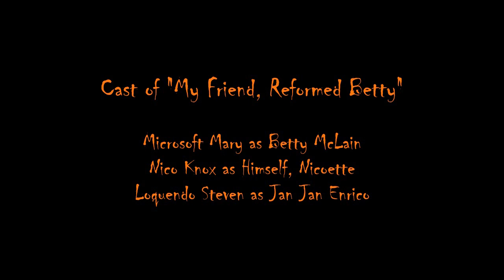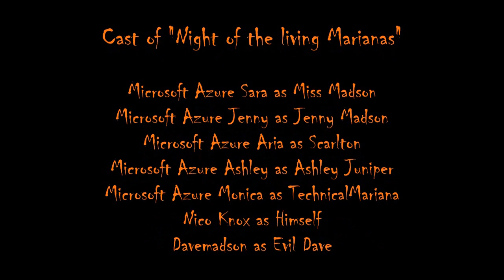6 Stories of Halloween (2022)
Today it's Halloween! and now I have 6 Stories for This Halloween.

1. TootyCH's Nightmare
Tooty had a nightmare about her being trapped by Lucio de Ville trying to inflate Her. and Jazzi Perish Him to Save Tooty. But Evil Tooty has been Disguised as Jazzi!

2. My Friend, Reformed Betty
Jan Justine is really annoyed about Betty McLain (Kolya75Windows' Counterpart) wants to be Best Friends but he hates her.

3. Gabby's Costume Party
Gabby and her Cats are Cosplay Competition, 5 Judges who score for all the Gabby Cats Wear.

4. The Ghost of Miss M and Jenny
Miss M and Jenny are trying to prank into being a ghost, however, Stephanie is Scared and Crying.

5. Small, Medium, Large Lady
Chibiusa is looking for the growth potion and Usagi does not Drink the Potion, the Next Day, Chibiusa has a Fully Height.

6 Night of the Living Marianas
Nico Tells the story about Mariana and her Clones wanting to eat the bodies of Miss M and Jenny.

Special Thanks to @MissMadson  @TootyCHHodges  @missrabbit1904  ParaWarnerViacom (ScareaHorrorDieacom) @davemadson  @TehPortugueseSpartaniDashie  @nicoknox2395  @supergokufan23498